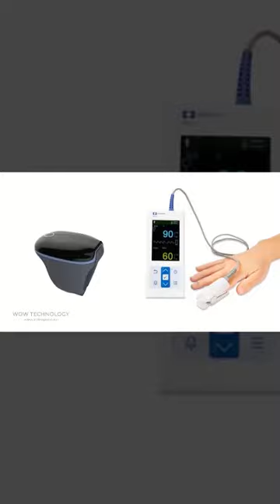Best Pulse Oximeter Review Wellue O2 Ring Shorts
In this video we will talk about:
About Product:
Medical-grade Oxygen Monitor Vibrates Silently When Low Oxygen Levels or Abnormal Heart Rates are Detected.
Wear the ring, it will automatically start to track your overnight blood oxygen saturation, heart rate and body movements continuously.
Don't worry about skipping any hypoxic events or abnormal heart rates. The built-in alarm will vibrate and remind you of low oxygen levels or irregular heart rates happen. Noise-free, only wake you when needed. Protect your partner's sweet dream.
App provides users with detailed analysis and records of overnight blood oxygen levels, heart rates, and body movements. It records in 4 second intervals.
Export detailed reports in PNG (picture) or CSV, easily share with your doctor for analyzing purposes.
You can turn off the alarming function or adjust the intensity of vibration separately for the oxygen level and heart rate. You can also set your own threshold on the smartphone.
Share personal overnight oximetry reports with your sleep specialist. Your sleep report shows the statistics of oxygen levels and heart rates, makes it a great reference for home sleep apnea study.
O2 ring only weighs 15 grams, free your finger like wearing nothing. Nonslip. No numbness.
Tap the circle key to know your oxygen level and heart rate. The right column shows how strong your heart is beating. The higher the column, the stronger your pulse.

Be happy..